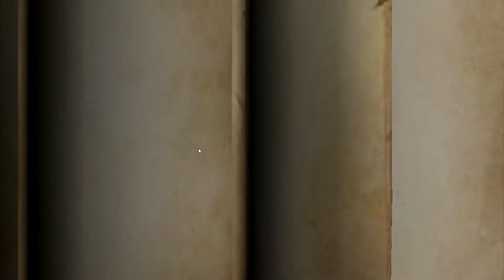IdentityVee: The First One